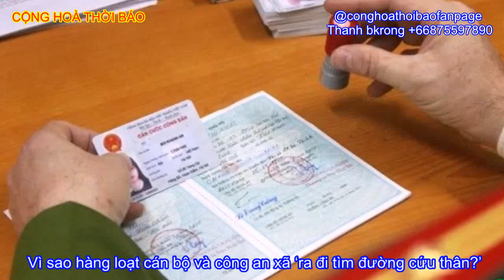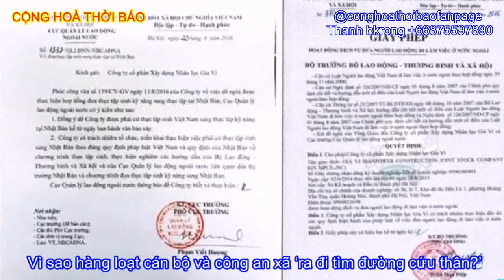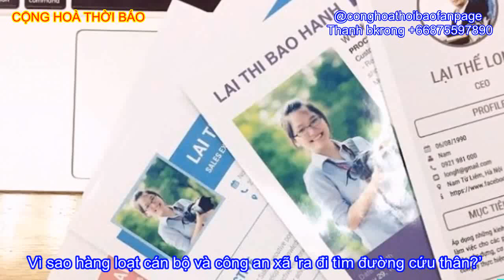Hàng loạt công an xã đồng loạt nghỉ việc, chuyện động trời đang xảy ra ở Bộ công an